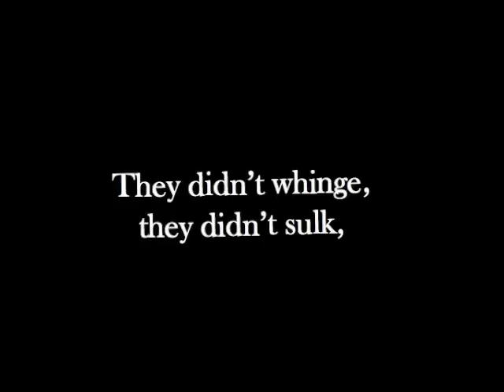Burning Bridges: A Renegade Anthology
These renegade authors are burning bridges. Each one of their 15 short stories is a match and a commitment to never to look back. Readers can expect tales of revenge, redemption and the road ahead - but never regret.

Featuring:

Dead Weight ~ Allan Leverone
The Beginning of the End ~ Paul D. Brazill
Unforgettable ~ Julia Madeleine
A Freeway on Earth ~ Heath Lowrance
Horse Clock ~ K.A. Laity
Disciple ~ Mark Cooper
Punishment/Lola ~ Darren Sant
Asylum ~ George S. Geisinger
No Turning Back ~ McDroll
The Importance of Blood ~ Edith M. Maxwell
The Last Injustice ~ Benjamin Sobieck
An Idea for Murder ~ Tace Baker
Safety First ~ Joshua J. Mark
Killing Deities ~ L. Vera
A Gift ~ B.R. Stateham

Free on Smashwords or 99¢ on Amazon, where 100% of authors' proceeds will be donated to Literacy for Incarcerated Teens - a non-profit organization using the written word to help those in need of a fresh start.

Edited by Heath Lowrance
Coded by Ben Sobiek
Cover Art by Fiona Johnson